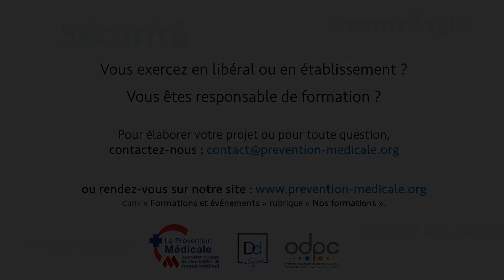Formation : Le travail en équipe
Les événements indésirables graves sont nombreux et souvent évitables. Classiquement on relève un événement indésirable grave tous les 5 jours dans une unité de médecine de 30 lits. Les principales causes aboutissant aux défaillances de soins dépendent de la qualité du travail en équipe...